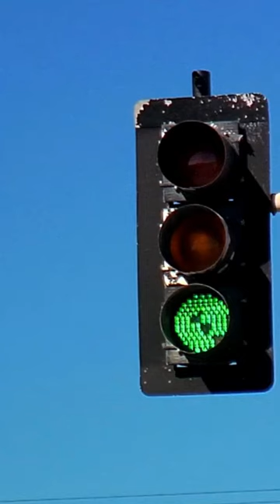Unbelievable Life Fact You Won't Believe!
Just a simple Quiz Fact about Traffic Lights